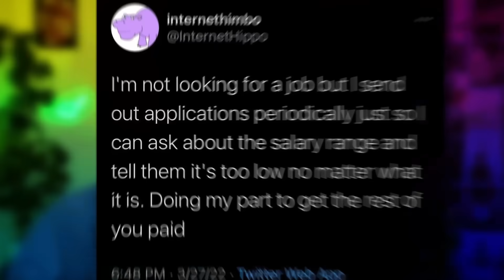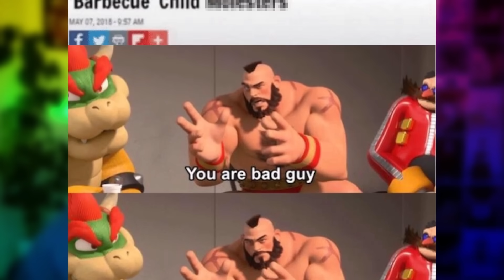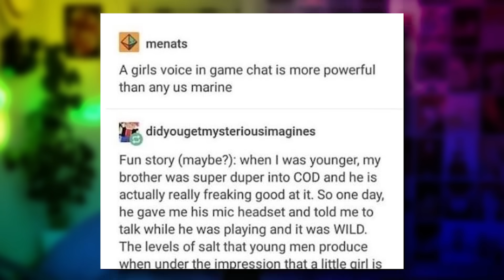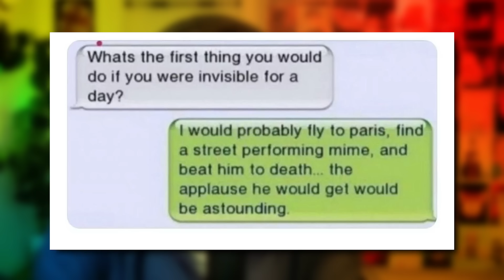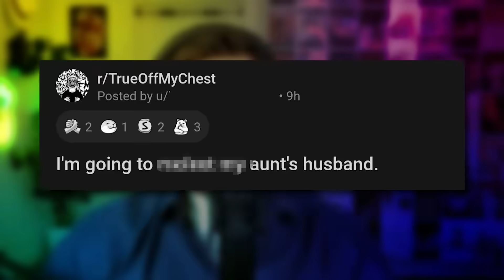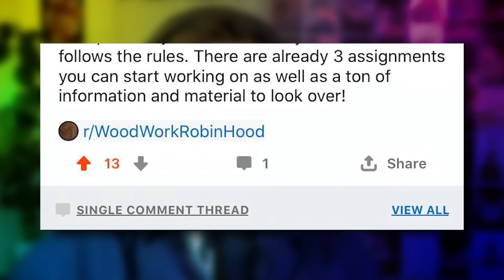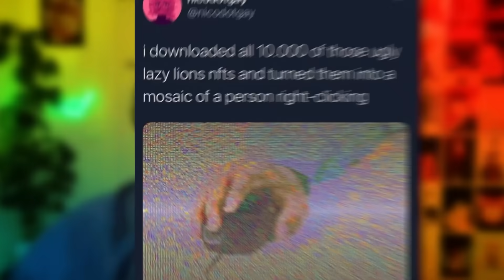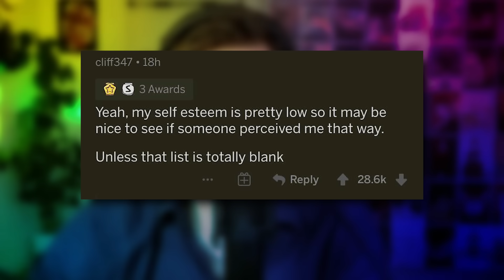r/ChaoticGood - Yes, Satan.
😊 Contact the Artist:

  / joakimkarud
  / joakimkarud